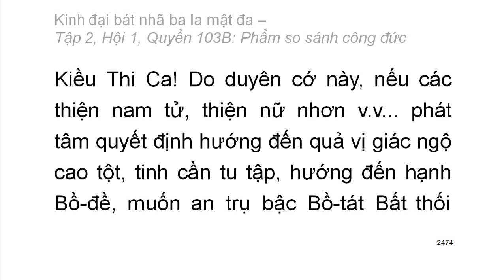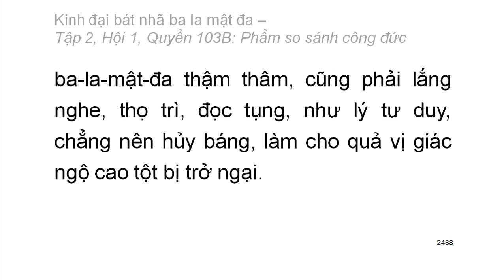600 quyển Kinh Đại Bát Nhã Ba La Mật Đa: Quyển .../600 (tiếp) (đọc lần 2)